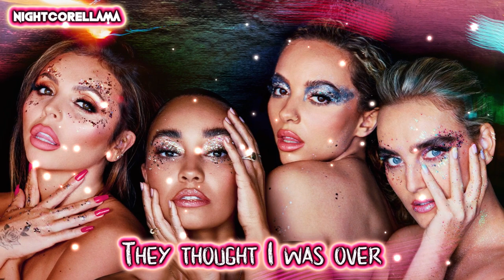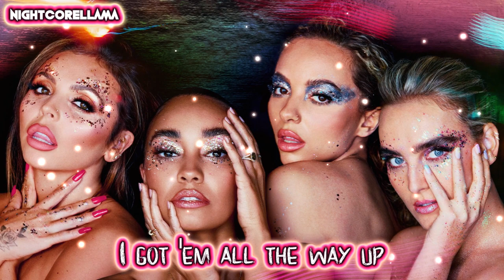Little Mix - Gloves Up (Lyrics) | Nightcore LLama Reshape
Little Mix - Gloves Up (Lyrics)

Nightcore Reshape of Little Mix "Gloves Up" by NightcoreLLama 😎🔥

Track: Little Mix - Gloves Up

► Background provided by Little Mix.